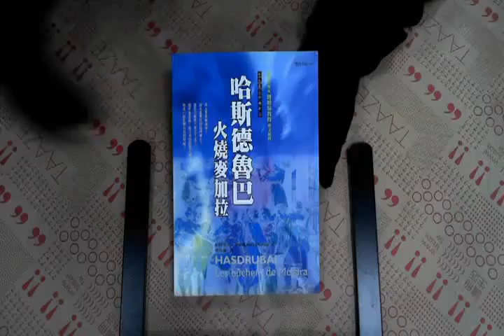TAAZE｜哈斯德魯巴－火燒麥加拉 二手書書況 9867782291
TAAZE｜讀冊生活網路書店「哈斯德魯巴－火燒麥加拉」，找二手書請至